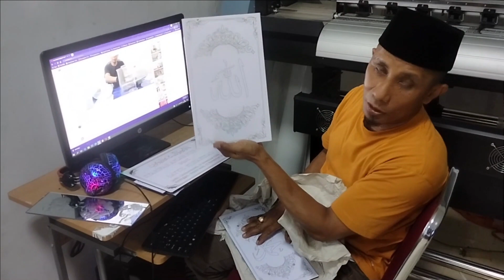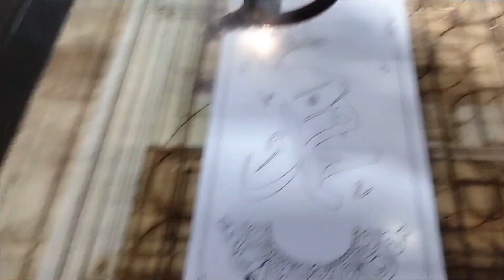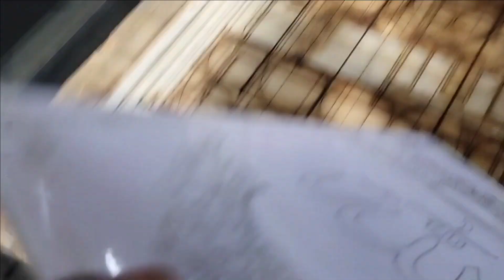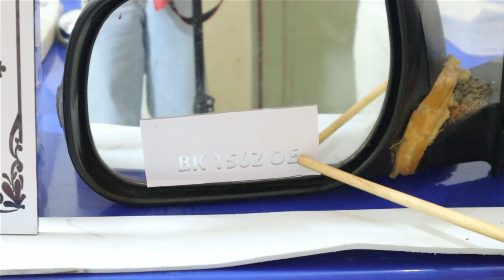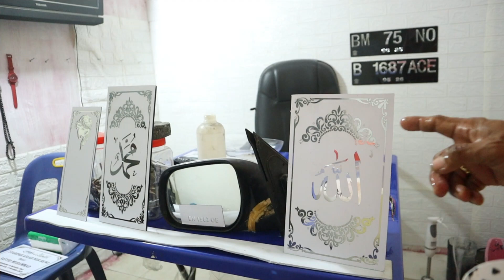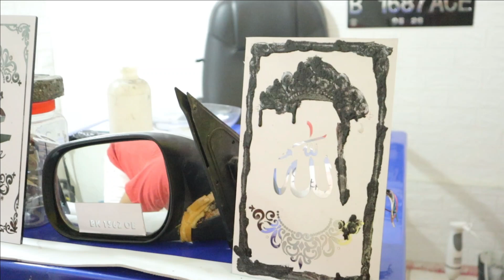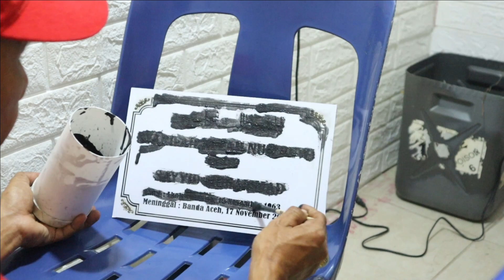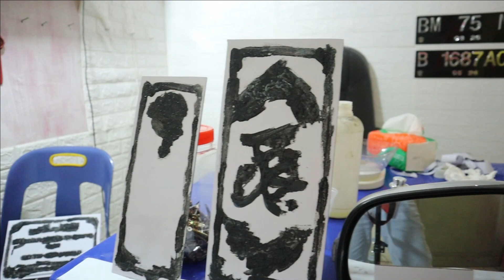CARA MEMBUAT UKIRAN DI KACA DENGAN EFEK BERSALJU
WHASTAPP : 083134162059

BAHAN BAHAN NYA ADALAH :
Larutan texapone 100 ml
Larutan garam 100 ml
Larutan mes100 ml
Larutan optical brigtening agent 100 ml
Amphitol 5gram
Larutan percarbonat 100 ml
Air aquadest 470 gram
Pewarna makanan 3 tetes
Bibit parfum 11 ml

NONTON NYA JANGAN DI SKIP YA!
yang ingin bertanya silahkan bertanya di kolom komentar ya

KUNJUNGI SOSMED SAYA JIKA ADA YANG INGIN DI TANYAKAN

UNTUK VIDEO TUTORIAL YANG LAIN BISA ANDA SCRULL
kalian bisa menghubungi admin saya jika ingin order di nomor Whastapp: 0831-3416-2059 (TIDAK MENERIMA TELFON!)

SALAM USAHA BISNIS